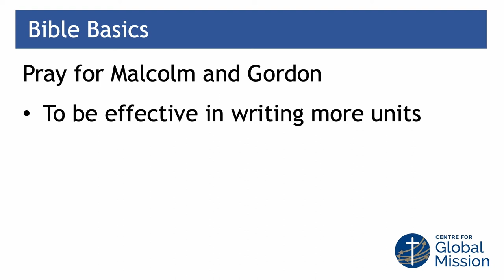The Written Word in an Oral World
A look at word-based ministry with oral learners.
Speakers: Simon Gillham and Malcolm Richards